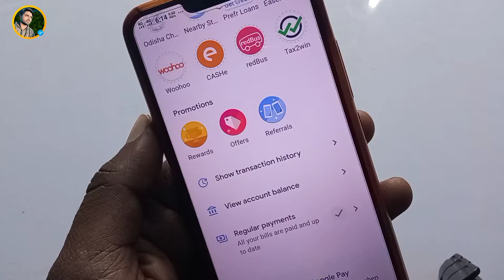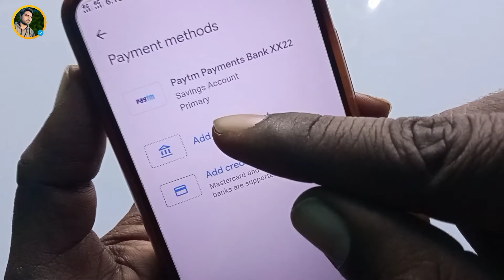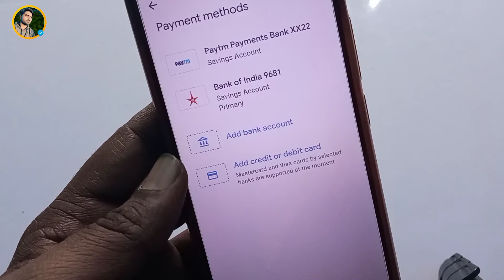How To Add 2 Bank Account in Google Pay | Google Pay me 2 bank account kaise link kare